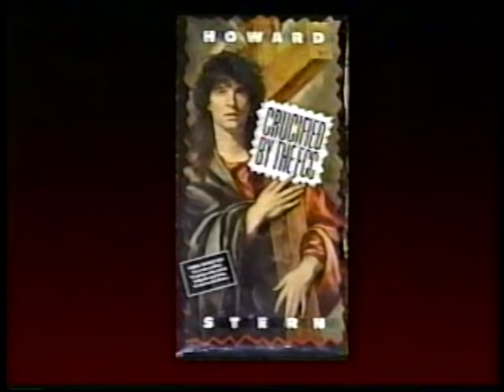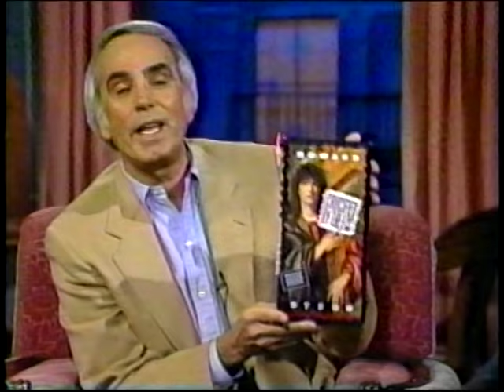NBC-LATER-3/22/91-Tom Snyder, Howard Stern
Tom Snyder was filling in for Bob Costas. This is a very contentious interview between Tom Snyder and Howard Stern. They both made no effort to hide their distaste for one another. I also posted another version with improved audio.